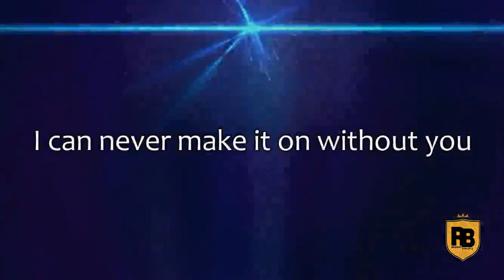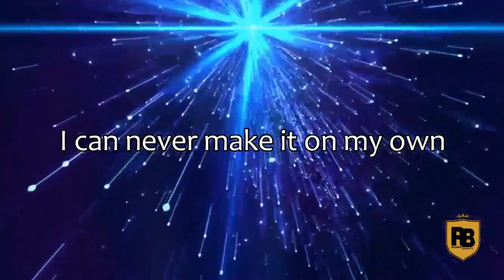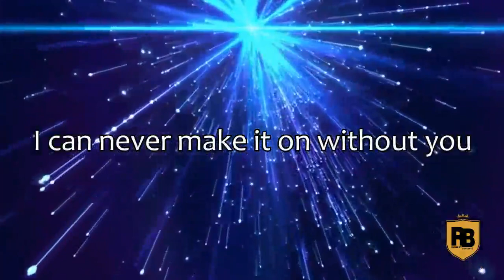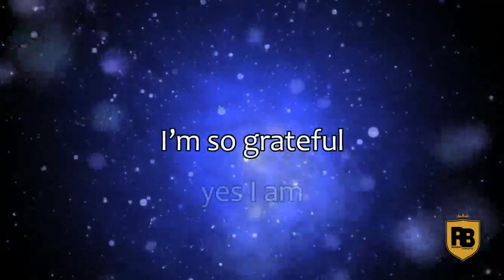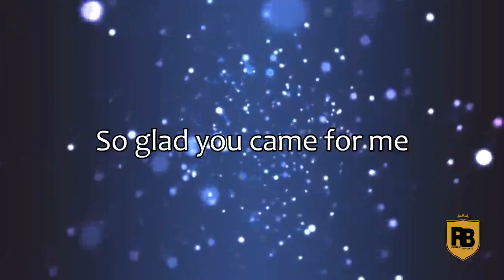GIFT OBOT - GRATEFUL LYRIC VIDEO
RichBot Conceptz brings to you the official lyric video of *Grateful* by GIFT OBOT ( The Grateful Album )

Available on everywhere now

*LYRICS…*

Verse 1:

I can never make it on without you
I can never do without your grace
How could I have ever come this far without you…(2x)

Chorus

I’m so grateful, yes I am
I’m so grateful, truly I am
Jesus am so grateful, yes I am…(2x)
Oh… Oh… Oh… (2x)

Chorus

Fade out:
For loving me… (2x)